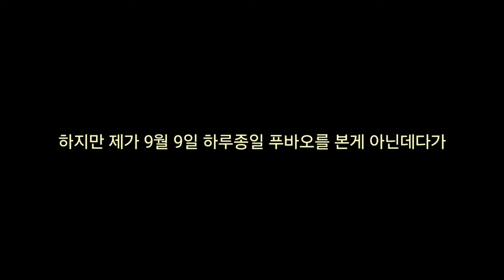푸바오 중국 판다기지 소식(127) 푸바오 관련 몇가지 의혹에 대하여